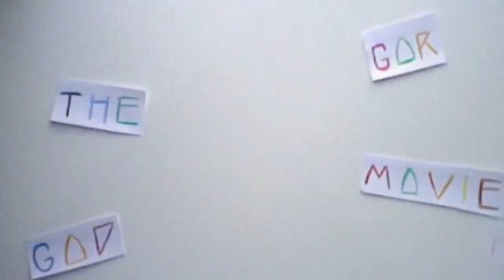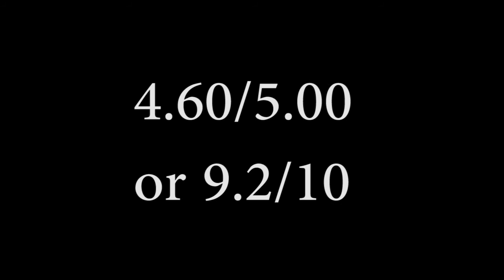Killer Instinct - Review